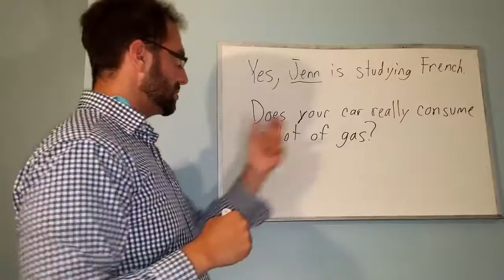Does the subject always come first in a sentence?